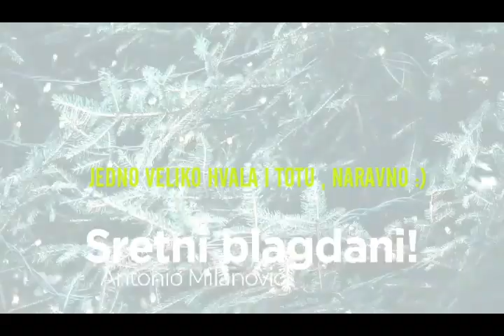GODINA DANA MOG KANALA 💪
Program za uređivanje videa: Filmora

VELIKO HVALA SVIMA NA PODRŠCI, VOLIM VAS 😎